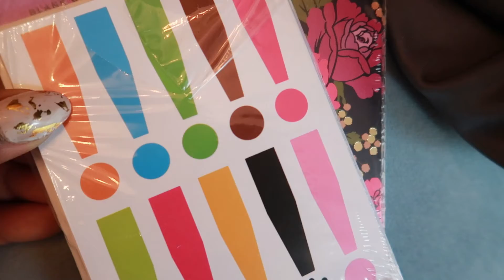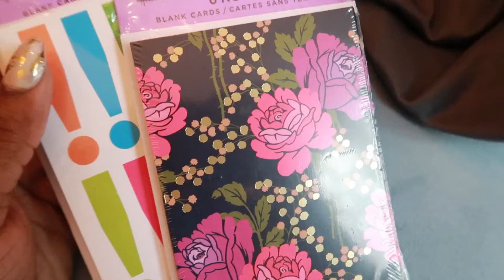A SAVVY VLOGTOBER #3 | CUTE CARDS & CATERING